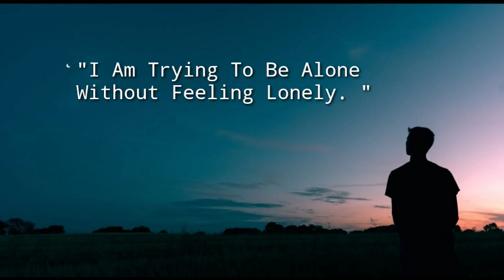❤️Alone whatsappstatus l alone quotes l sad status pain quotes ❤️alone status